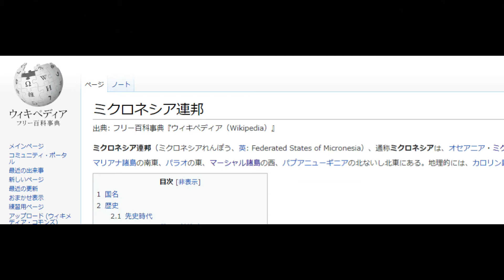家の外はジャングル、ヤップ島ワニーアンにて、僕のミクロネシア連邦ヤップ旅行記36、よちつまの世界一周 2009 2、Micronesia、ヤップ州、Yap、コロニア、Colonia、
家の外はジャングル、ヤップ島ワニーアンにて、僕のミクロネシア連邦ヤップ旅行記36、よちつまの世界一周.2009.2、
Federated States of Micronesia、ヤップ州、Yap、コロニア、Colonia、

接待 NTT社長の国会招致合意
NEW
566
安置所の小さな爪 母の後悔
173
TDR1500人大移動 決めた一言
NEW
47
核ごみ住民投票実施へ 寿都町
NEW
43
「親指シフト」前倒しで終了
437
バド桃田 過ちの後訪れた福島
R-1苦戦 関東で視聴率6.6%
NEW
532
ダウンタウンなう終了 新番組
1785